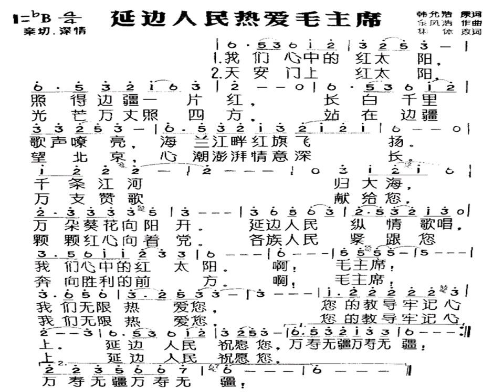延边人民热爱毛主席 People of the Yanbian County Love Chairman Mao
Part of the Chinese culture is the "red" culture with "red" songs or "revolutionary" songs being unique representatives of the culture. Though the lyrics may seem strange or outdated by today's standard, if you keep an open mind, you may still be able to enjoy the beautiful music and perhaps witness a small part of history. "People of the Yanbian County Love Chairman Mao" is a 1970's song, produced by ethnic Korean song writers. The current version is a cover by Zhu Hua.